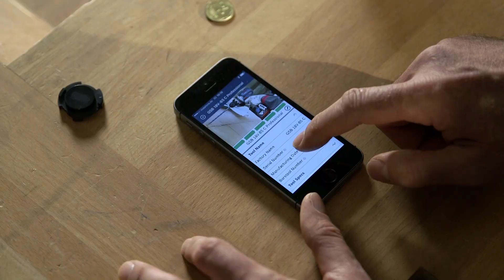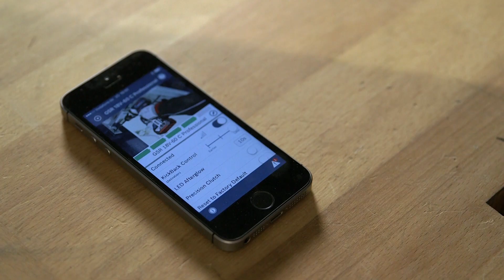Bosch | Cordless Hammer Drill Driver | GSB 18V-85C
This GSB 18V-85C 13mm Hammer Drill is powered by Brushless Technology running 31,500BPM and produces 110Nm of torque through its all-metal gearbox. Featuring Bosch Kickback control which reduces the risk of injury from sudden rotational torque reaction.